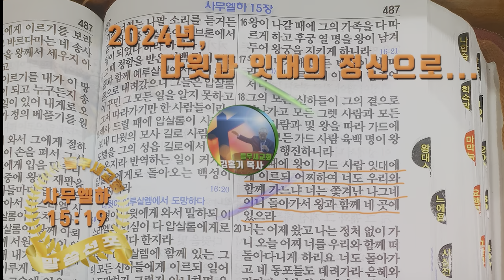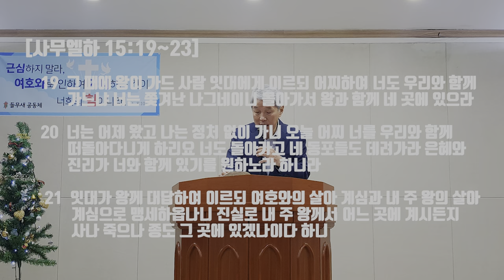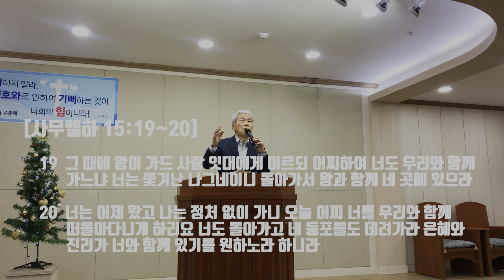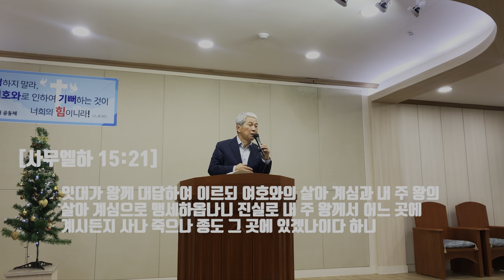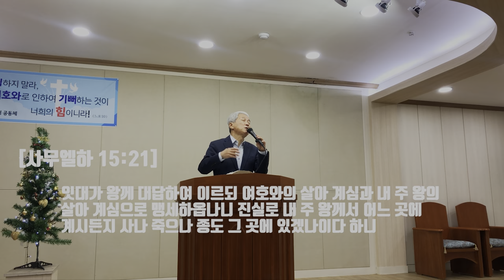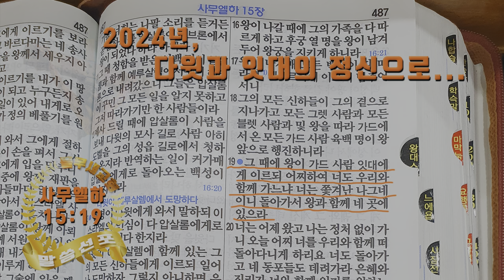2024년, 다윗과 잇대의 정신으로...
세월 참 빠릅니다. 2023년 1월이 엊그제 같은데 2024년도 벌써 일주일이 지난 무렵의 예배를 드리는 세월입니다.  2024년을 맞으며, 성경 사무엘하 15장에 기록된 말씀을 중심으로, 하나님을 대하는 다윗과 잇대의 정신에 대한 들무새교회 김홍기목사 말씀선포 및 성경 은혜나눔 방송입니다.